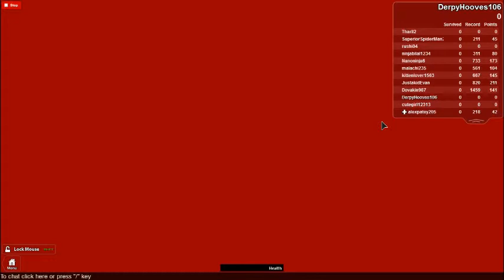Roblox: Survive Disaster Hotel Part 2!